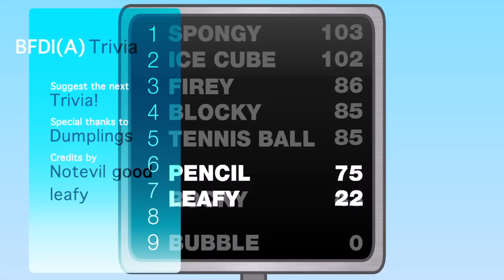BFDI(A) Trivia 51: All Explosions!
I'm not sure about the thumbnail... it looks boring now...

I have an upcoming project/video which is another MLP/BFDI vid. But this time, it would be a Littlest Pet Shop song.